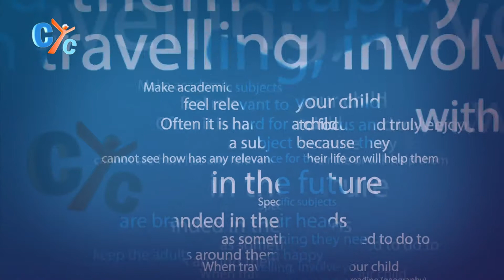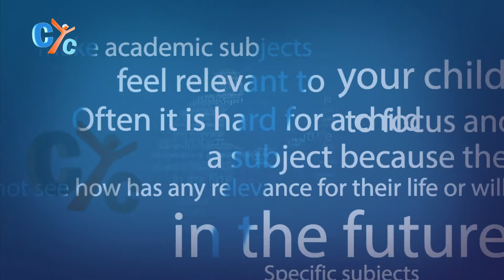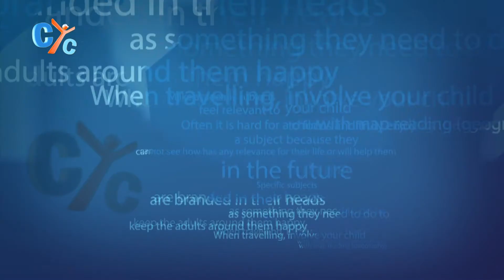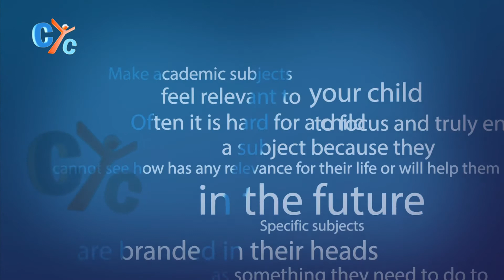Transformation S01 E01 : Self awareness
" No one thinks of changing himself" Leo Tolstoy .
In this episode we will discuss self awareness and how we can determine our weaknesses and to know ourself more.

"Transformation" only on CYC